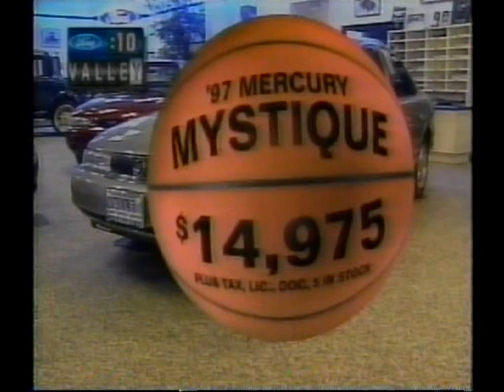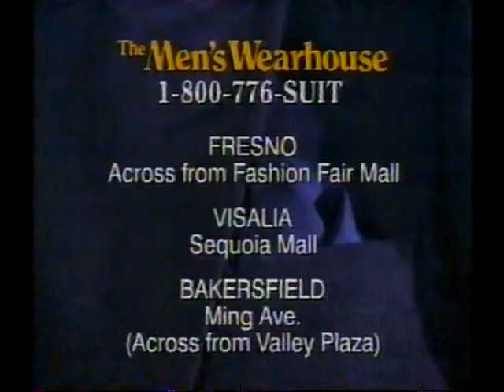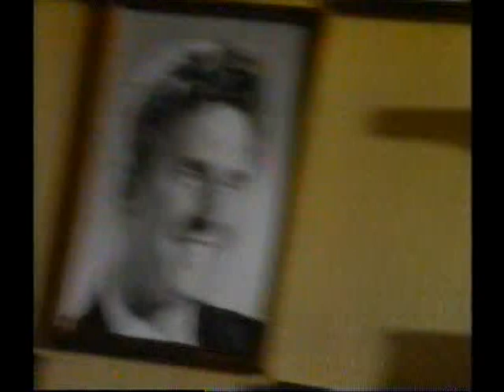TCU vs. Fresno State 1997 2nd Half